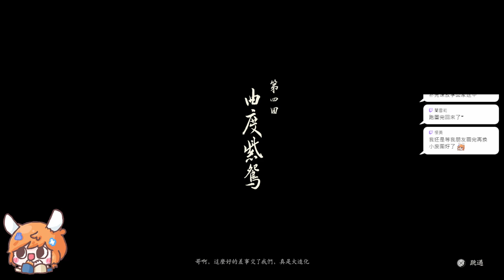【繁星】黑神話悟空 2024 9 24